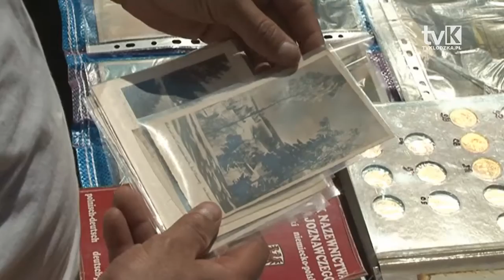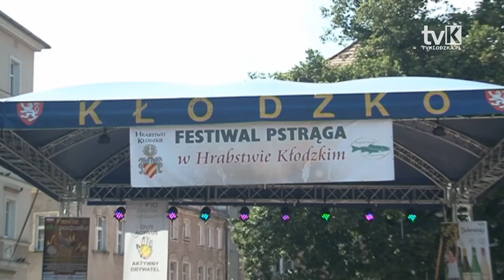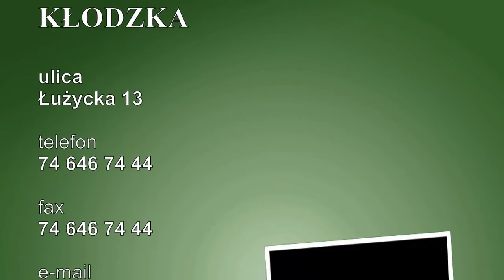X Dni Twierdzy Kłodzkiej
W Kłodzku odbyła się cykliczna impreza X Dni Twierdzy Kłodzkiej